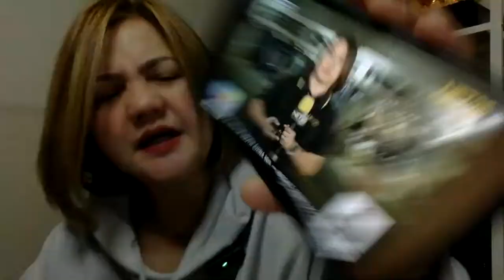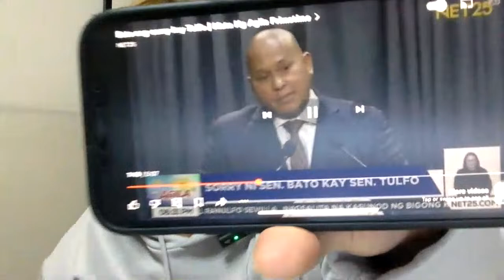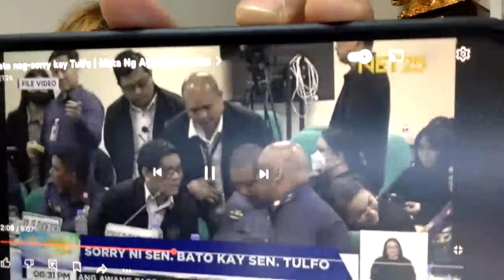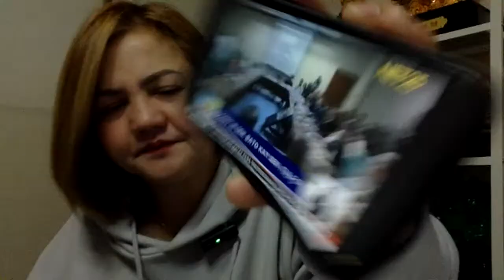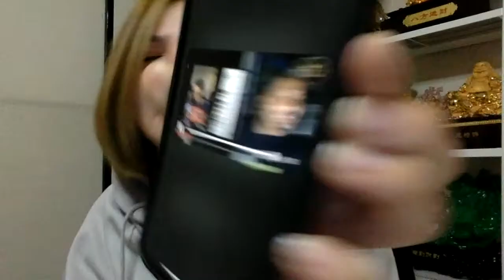Sen. Bato Dela Rosa, binastos na, nag-sorry pa!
Grabe nmn, ikaw na ang binastos, ikaw pa ang ng-sorry!